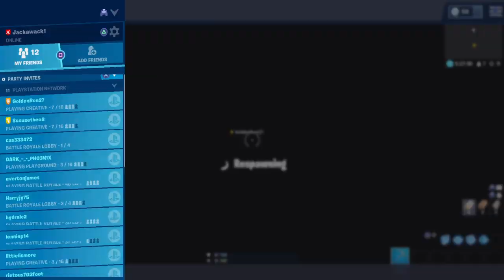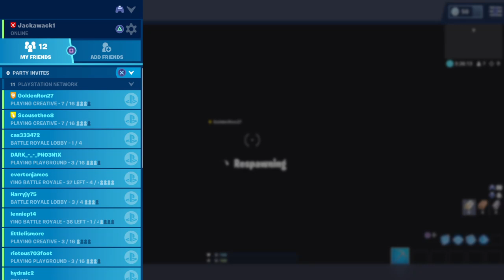Why we use the percision choke